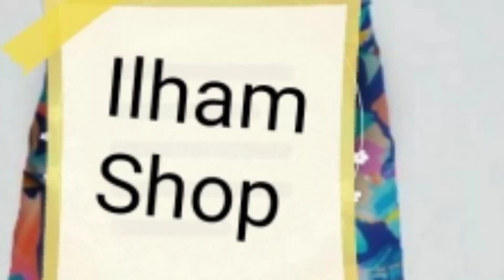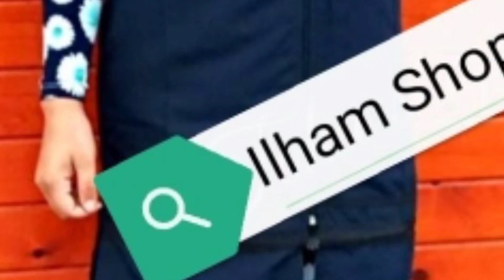اقوى عروض بوركيني ⛱️لسباحة لصيف 2021👒🏊من 3قطع